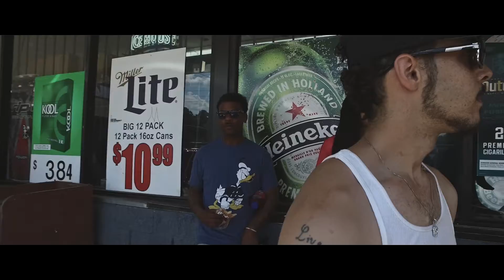Young ENT Everything Dir